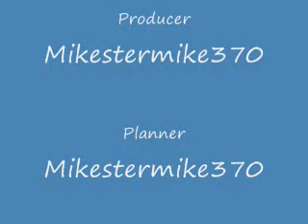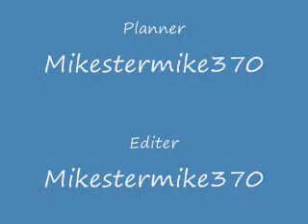Pokemon Yellow vs 2nd Rival Battle